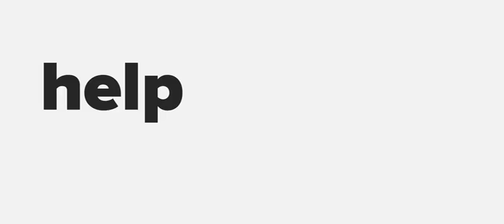Fireside Chat with Pakistan's Ex.DG FIA Ammar Jafari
Ammar Jafari is Retired officer of FIA Department Pakistan Expert in Cyber Security and Founder of E-Pakistan